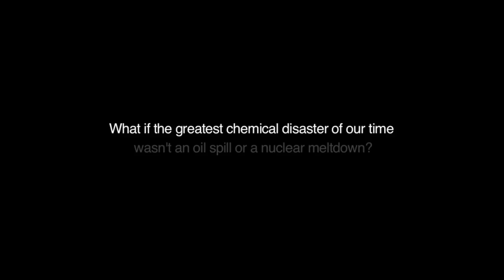JUST RELEASED: The Human Experiment Trailer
A new documentary about the high-stakes battle to protect our health from the thousands of untested chemicals in our everyday products. COMING SOON!